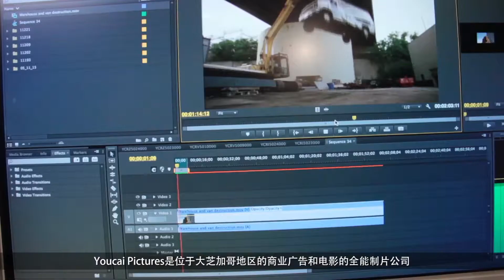Youcai Pictures Reel with Chinese Subtitles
YOUCAI PICTURES is a full service of film production company located in great Chicago area, have produced and present many awarded films. With a brother production company GOYA ENTERTAINMENT in China. YOUCAI PICTURES and GOYA are experienced in film industry and have genius directors, cinephotographers, writers, animators for our clients.

In the past three years, we have won almost all the famous film related awards. The has been nominated for Best Live Action Short in the 87th Academy Awards and won Critics Week Grand Prize in the 2013 Cannes Film Festival, Best Short Film Award in 2013 European Film Award, Golden Horse Award in 2013 Golden Horse Film Festival et al.. We are also the RED camera retailer and renter in the Shanghai and southwest of China. We offer the local production service for film and TV commercial in China to save over 40% production budget on production.